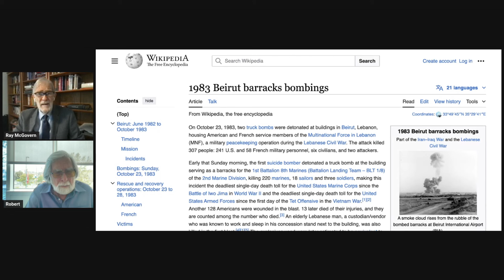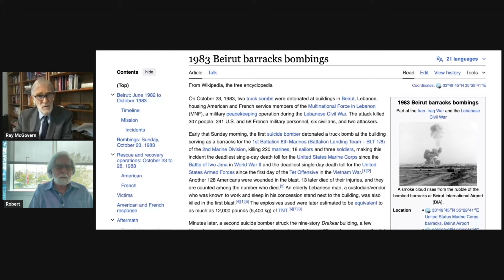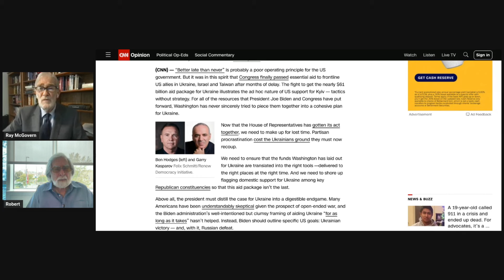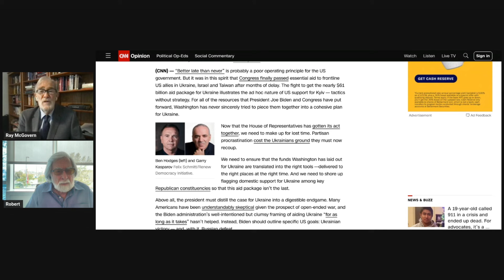McGovern's 'Presidential' CIA Briefing (ep. 4)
In the fourth episode of “Playing President,” Ray McGovern, 27-year CIA veteran and briefer of five presidents, continues to make sense of the world to “President” Scheer, who prepared for this role through his decades as a journalist, including in-depth interviews with five presidents from Nixon to Clinton. This week the focus continues on the Middle East and what could come next from Israel as well as the future of America's support for other military ventures overseas.